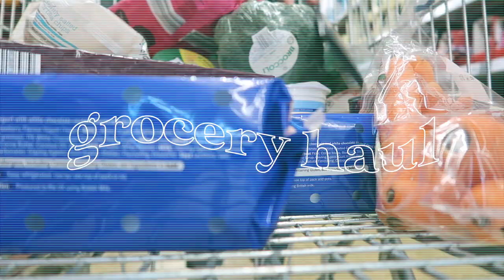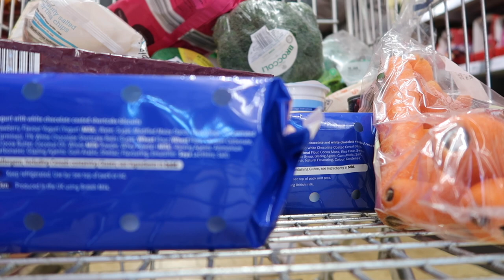GROCERY HAUL 2021 | healthy food shop on a budget living in london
It's time for a grocery haul 2021! All the healthy food on a budget living in london. Come shopping with me as I share my lidl grocery haul for as little as £30 for a weekly shop. Enjoy :)

Where are you from? I grew up in Bournemouth, England and moved to London when I was 18!
What university did you go to? University of Greenwich
What did you study? Events Management
What camera do you use? Nikon Coolpix P7800